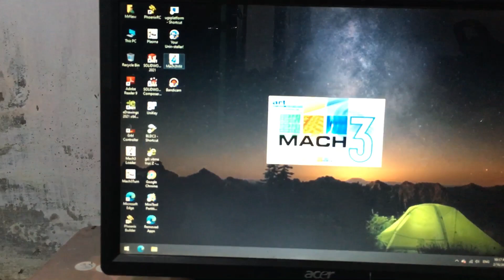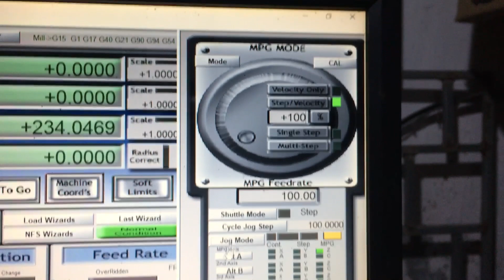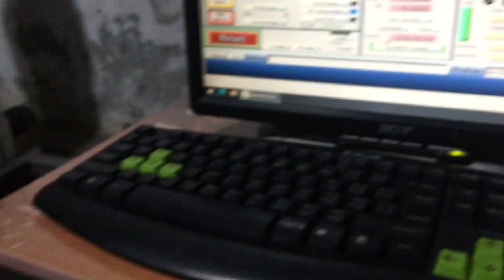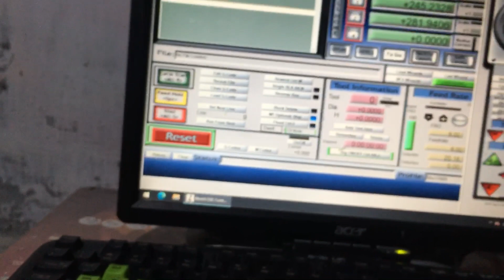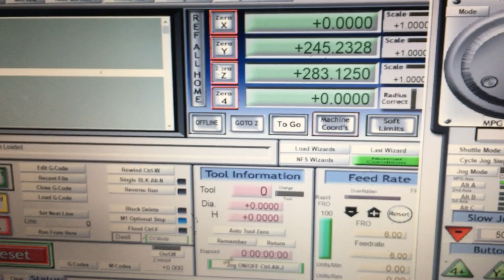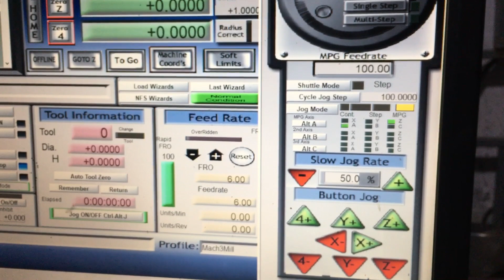Test mach 3 usb(red bob) and MPG Hand Wheel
i will be making a wiring and config clip as soon as possiveble